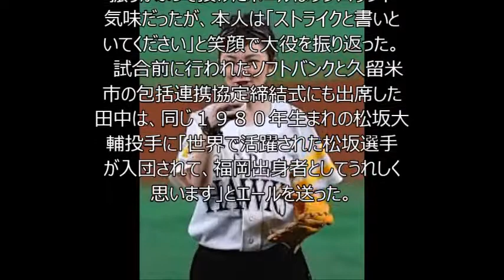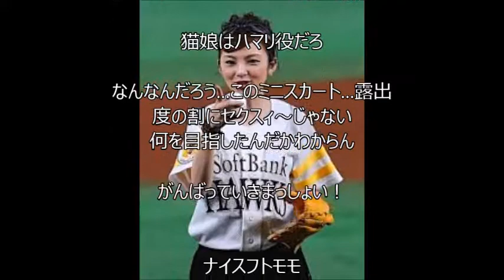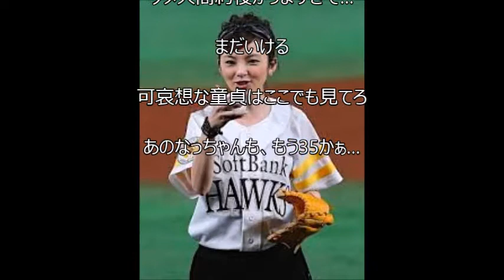【野球】 田中麗奈が「ミニスカ美脚」始球式！その心境を語る！